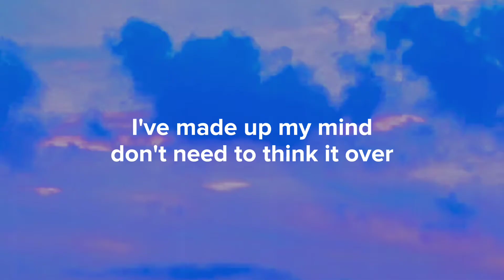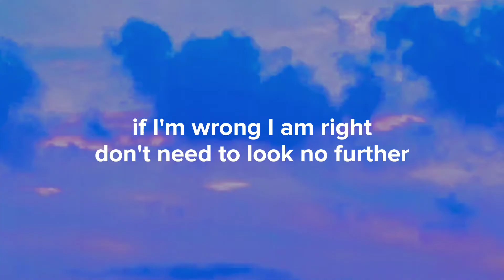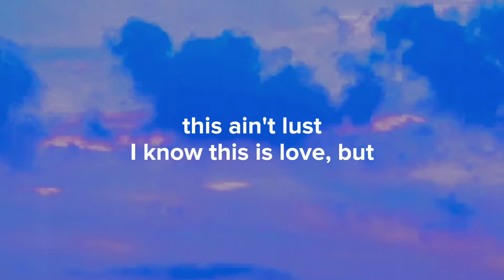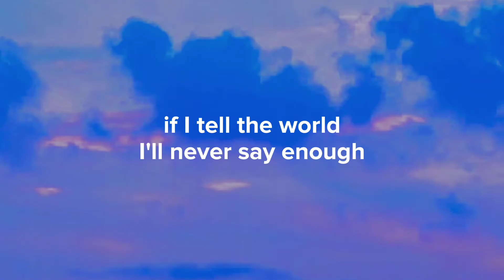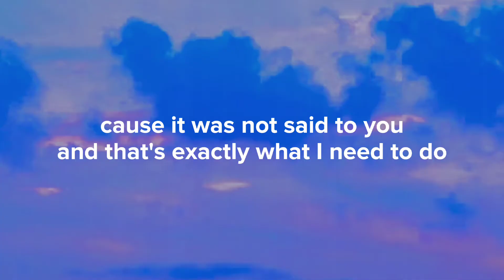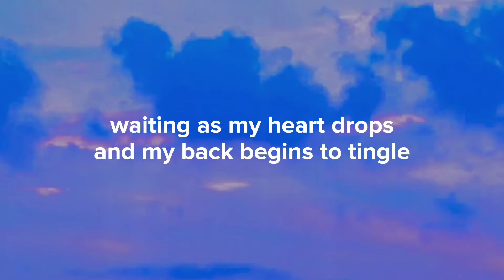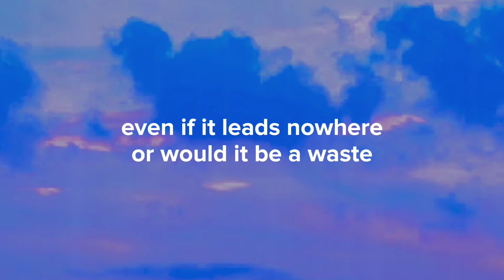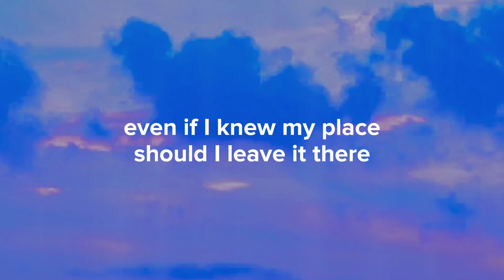Adele - Chasing Pavements (lyrics)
Adele - Chasing Pavements

Lirik :
Don't need to look no further
This ain't lust
I know this is love, but

If I tell the world
I'll never say enough
'Cause it was not said to you
And that's exactly what I need to do
If I end up with you

Or should I just keep chasing pavements?
Even if it leads nowhere
Or would it be a waste?
Even If I knew my place, should I leave it there?

I build myself up
And fly around in circles
Waiting as my heart drops
And my back begins to tingle
Finally, could this be it, or?

Even if it leads nowhere, yeah
Should I give up?

Or should I just keep on chasing pavements?
Should I just keep on chasing pavements?